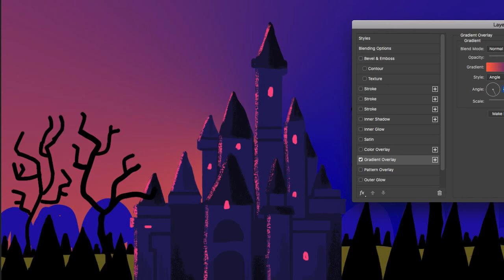Disney World Castle Spooky Drawing - Disney Junior Doodles - Speedpaint